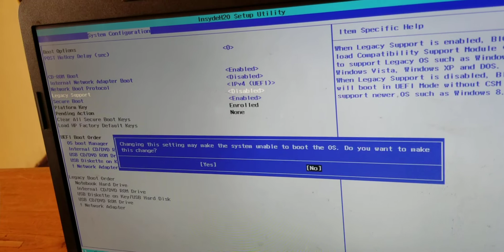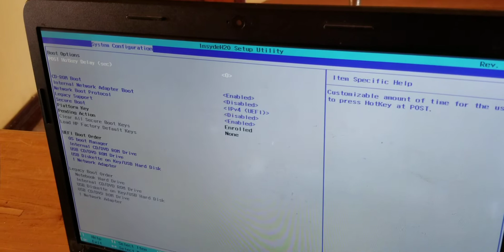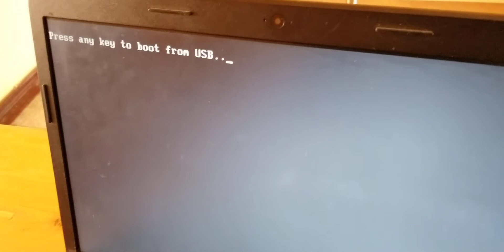How to Enable USB Boot Option on Hp Notebook 15 | Acer Boot Menu | Lenovo ThinkPad | Dell Inspiron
How To Install Windows 10 on any HP Notebook 15 from USB (Enable HP Laptop Boot Option)
In this video you will learn , how to enable USB boot option in your HP 15 Series Notebook Laptops to install windows 10, 7, 8.1 from a bootable USB drive

In the order to boot from USB or DVD media first you have to enable the boot options from bios setup , then you will need a bootable USB drive to perform the windows installation. Watch my full video to perform the windows installation in 2 minutes.

Extra Benefits: By using this process you can able to install more OS like Kali Linux, Ubuntu,  MAC etc on your HP Notebooks.

How to Boot up Hp laptop from USB

How To Install Windows 10 on HP Notebook 15 from USB (Enable HP Laptop Boot Option)